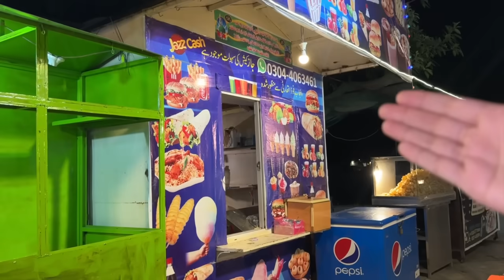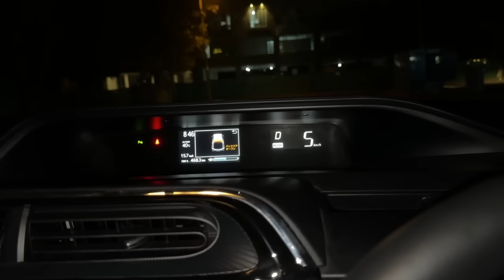Theme Park ki Khatarnak Rides 😰|Mama ki Tabiyat Kharab 🤢|Sistrology